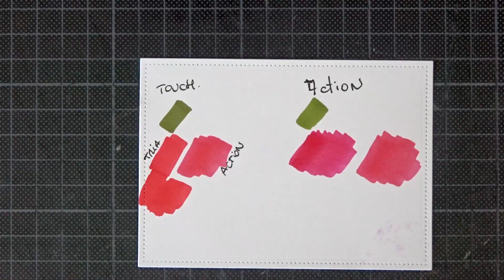[2018]Feutres à Alcool : Je test les feutres de chez Action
Petite vidéo complémentaire de ma série sur les feutres à alcool, je vous parle aujourd'hui de mon ressenti vis-à-vis des feutres Twinmarker vendu par l'enseigne de magasin Action.